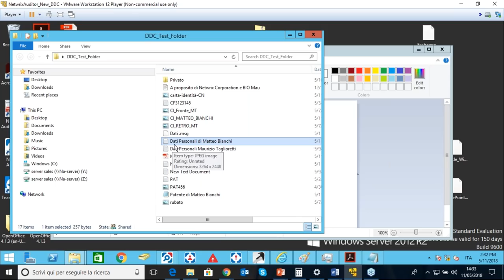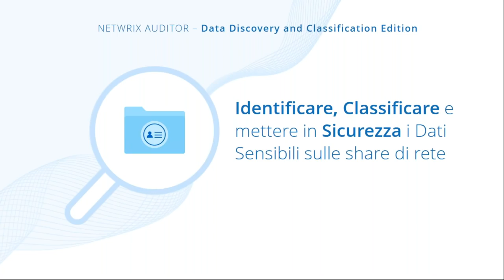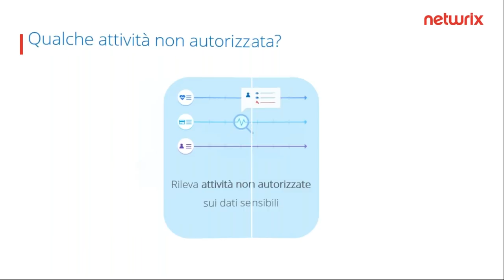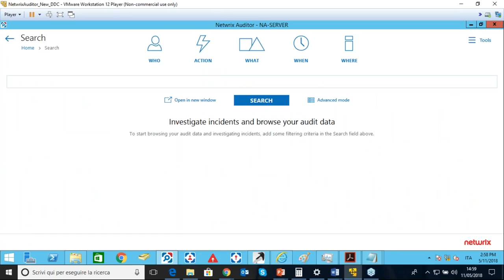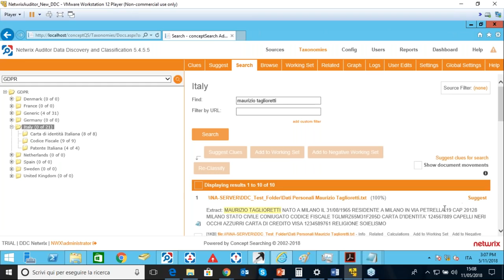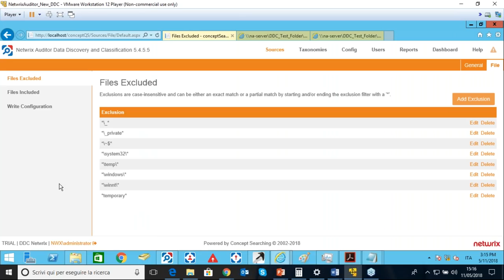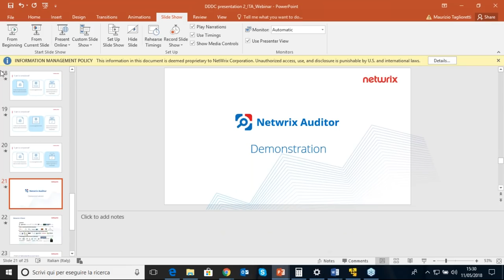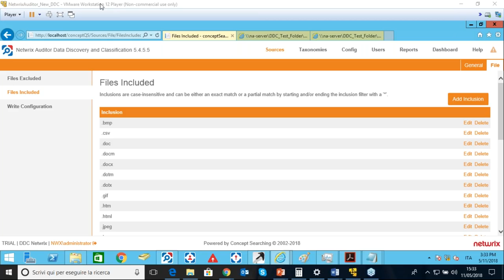Netwrix Auditor – Data Discovery & Classification Edition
Uno dei problemi principali all'interno delle organizzazioni sta nel capire dove si trovino i dati personali e sensibili da proteggere; non sempre il nome del file corrisponde al contenuto e non sempre i file si trovano dove dovrebbero essere. Come possiamo adeguarci al nuovo Regolamento Europeo (GDPR) che prevede il controllo dell'accesso e la protezione dei dati personali se non siamo in grado di stabilire il contenuto del file, dove si trova e chi ha le autorizzazioni?
Con la nuova release Netwrix Auditor Data Discovery & Data Classification Edition è possibile scoprire: dove sono i file che contengono dati personali e sensibili, sapere chi vi ha accesso e metterli in sicurezza.

Durante il webinar scopriremo:
• Identificare e classificare i file
• Rispondere ai requisiti del GDPR quali il diritto all'oblio e la richiesta di accesso ai dati
• L'importanza della Data Governance
• I principali vantaggi offerti da Netwrix Auditor